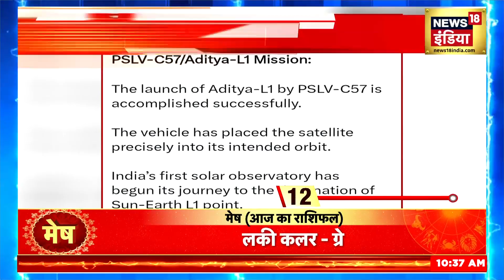Breaking News : Jammu Kashmir के Rajouri में IED बरामद | Terror Attack | Indian Army | News18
Breaking News: IED has been found in Rajouri, Jammu and Kashmir, the security force has neutralized the IED, search operation is going on in the entire area.

Breaking News : जम्मू कश्मीर के Rajouri में IED बरामद हुआ है सुरक्षा बल ने IED को निष्क्रय कर दिया है पूरे इलाक़े में सर्च ऑपरेशन जारी।